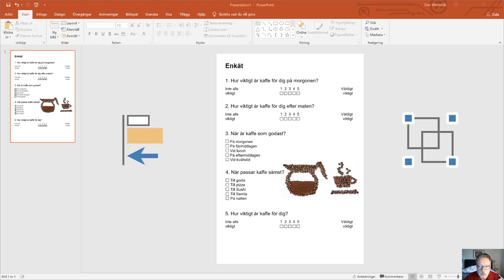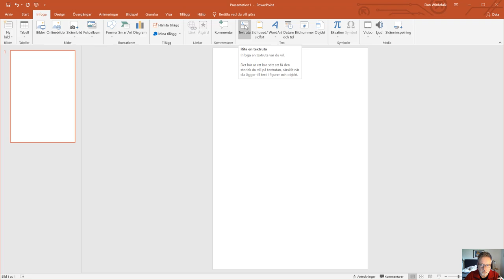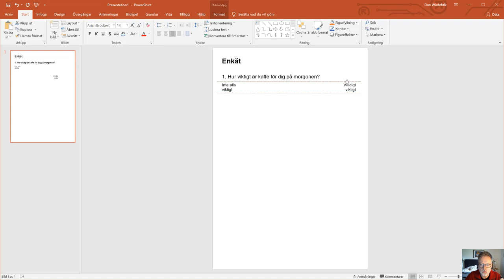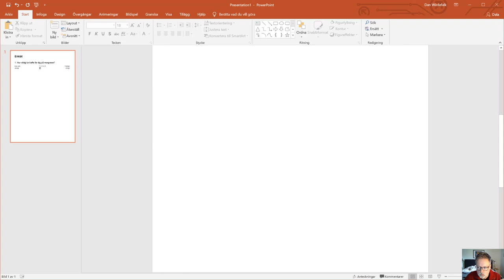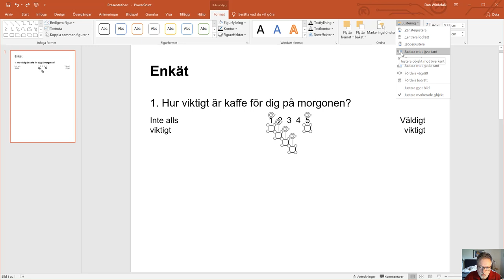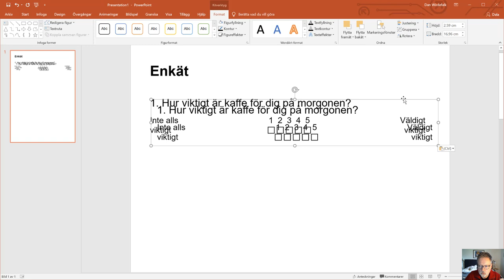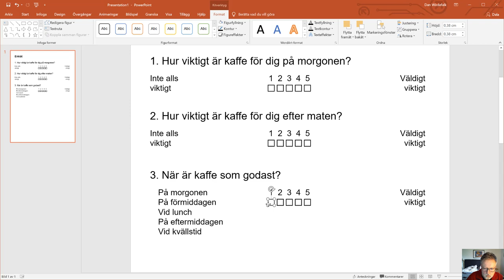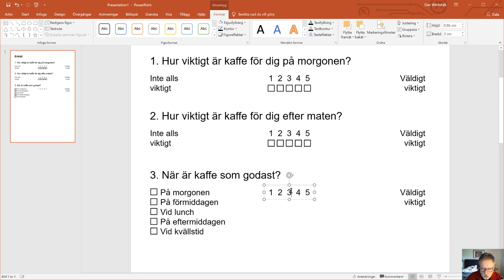Powerpoint: justera och gruppera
Jag visar dig hur du använder verktygen för att justera och gruppera objekt i relation till varandra. I detta fall genom att skapa en enkät i A4 för utskrift på papper.
Lärresurs om Powerpoint publicerad av Dan Wirdefalk, IKT-pedagog, Högskolan Kristianstad.